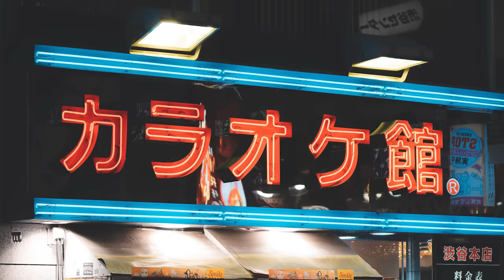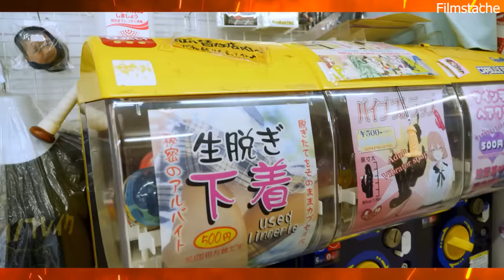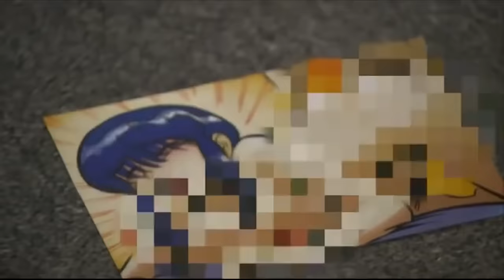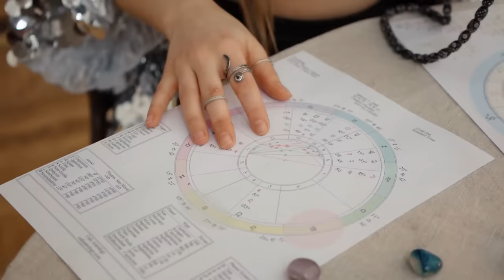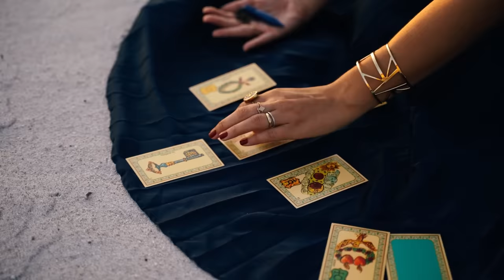Things Japanese People Think Are Totally Normal But Others Find Totally Bizarre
Discover the Unseen Japan: From Vending Machine Wonders to KFC Christmas! Explore cultural quirks like blood type obsessions, indirect proposals, and summer layering in this eye-opening comparison with American norms.